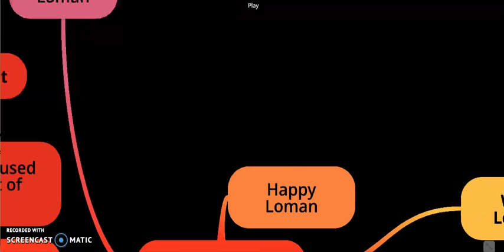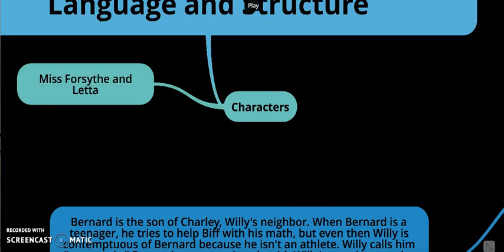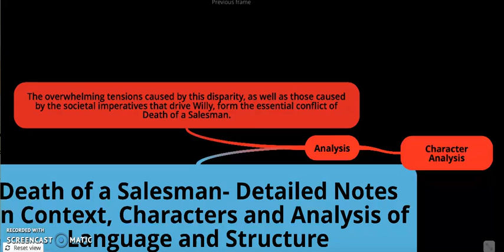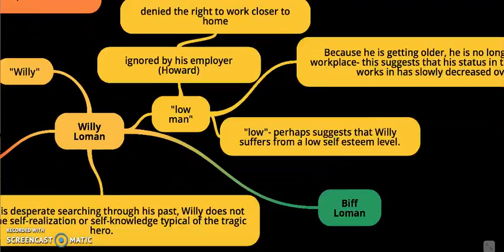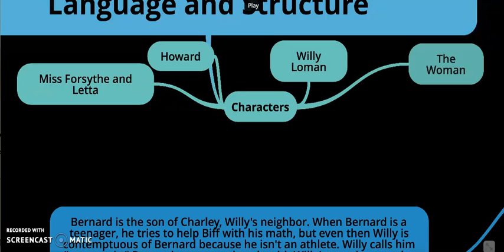Death of a Salesman - Mind Map by Chloe Anderson (No Audio)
Slow speed and go full screen for best viewing.
This AS level Literature Mind Map on Death of a Salesman- Detailed Notes on Context, Characters and Analysis of Language and Structure, created by Chloe Anderson on 04/10/2016. If you would like to do one go to GoConqr.com. It's free.  Excellent job, Chloe.